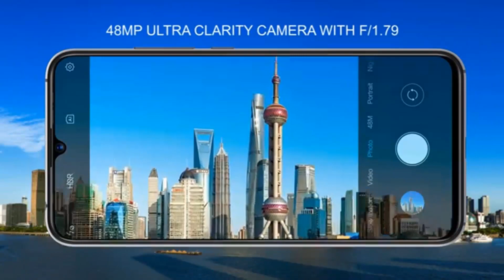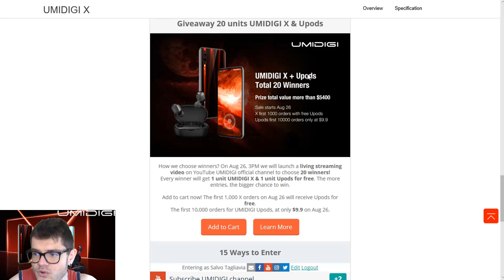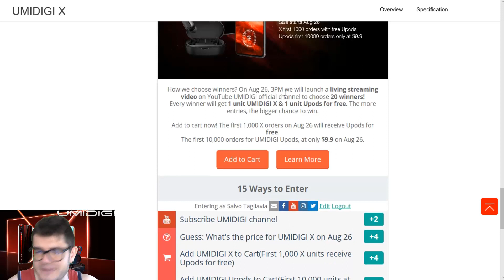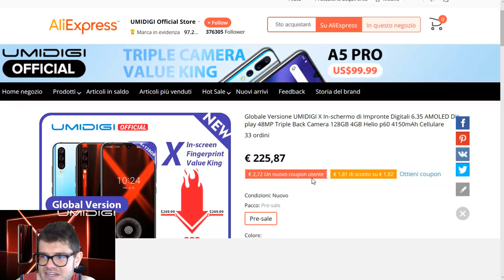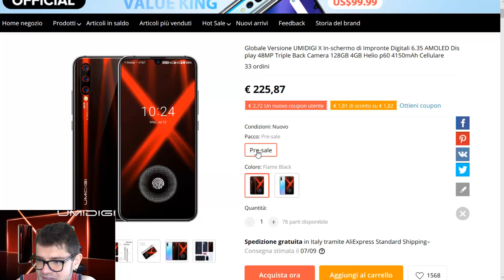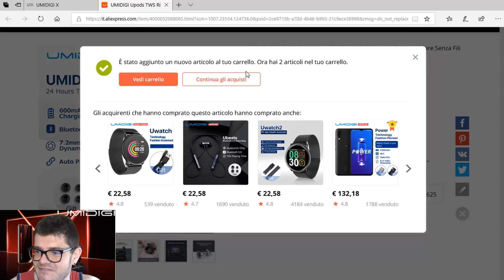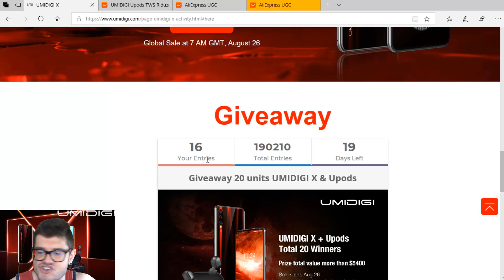VINCI IL NUOVO UMIDIGI X E UPODS! - GIVEAWAY UMIDIGI - (Salvo Pimpo's)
Vediamo come partecipare al nuovo concorso Umidigi dove potremo vincere il nuovo Umidigi X e le nuove Upods!